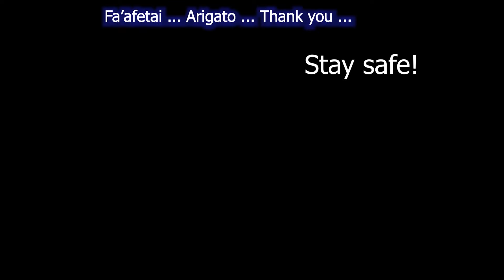DON BOSCO - Samoa : Siva fa'aleaganu'u & Taualuga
DON BOSCO - Samoa. Siva fa'aleaganu'u & Taualuga by DON BOSCO, at the 49th Celebration of Samoa's Independence in 2011.